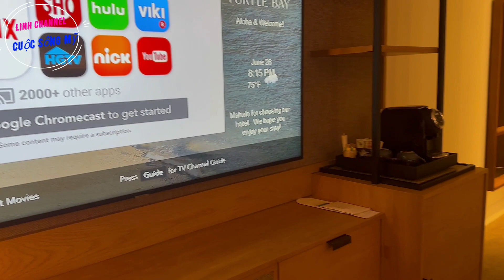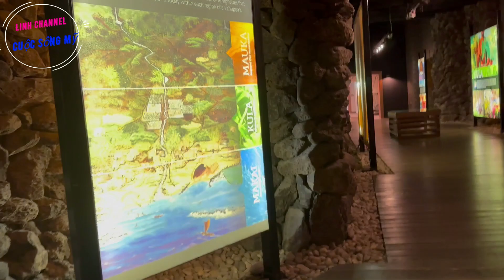Review khách Sạn Turtle bay resort ở Hawaii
Mình quay Khách Sạn ở Hawaii,các Cô Chú,Anh chị và Các Bạn có thích và Xem tìm hiểu Thì xem video của mình nha
Mình xin cám ơn tất cả cô Chú, Anh chị và các Bạn nhiều